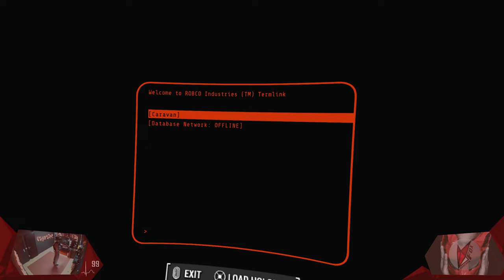Corvega ist unser! | Fallout 4 VR 012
Und wieder begeben wir uns auf dem Weg, ein Raider-Nest dem Erdboden gleich zu machen, denn wir sind auf einer Mission für die Bruderschaft. Natürlich mit CL4IR an meiner Seite und mit genug Unterstützung um der Plage Herr zu werden. Eine neue Waffe ist ebenfalls dabei, und die hat es in sich. Die brennt sich direkt in die Herzen meiner Feinde, im wahrsten Sinne des Wortes!

// Das Spiel
Titel: Fallout 4 VR
Genre: Action-Rollenspiel, RPG, Action
Entwickler: Bethesda Game Studios
Publisher: Bethesda Softworks
Veröffentlichung: 2015(VR-2017)

// Specs
Intel i7-8700K

// Schedule
Jeden Montag, Mittwoch und Freitag:
➤Random Monday

// Social-Network
Folgt anaerobFOX!